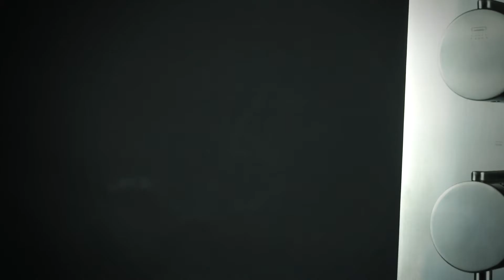AB3901-BN 2 Way Thermostatic Shower Mixer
Bring elegance into your bathroom with this easy to install single panel shower mixer. This AB3901-BN brass thermostatic shower valve mixer by ALFI brand comes equipped with a 2-way shower diverter, so you can switch from your handheld or overhead showerheads to tub filler or body jets any time you wish! Let the fun begin!